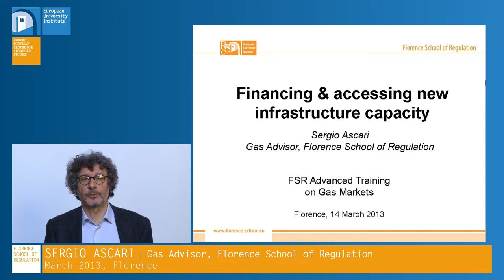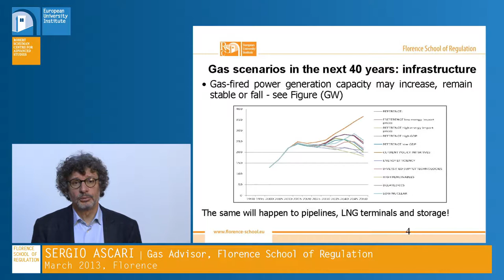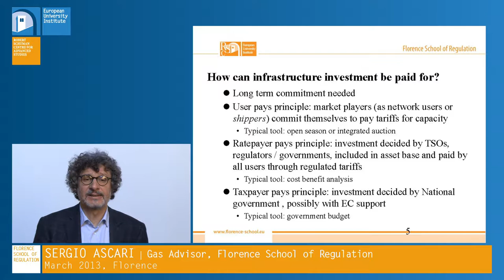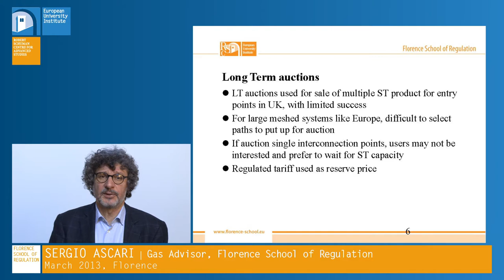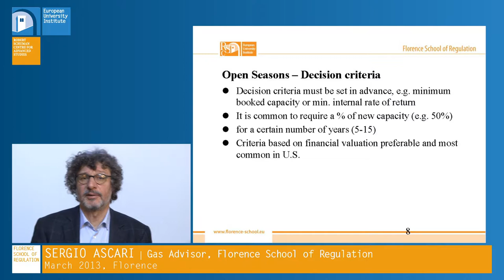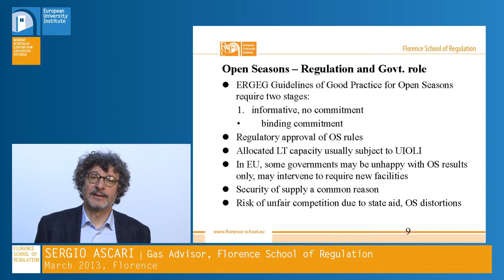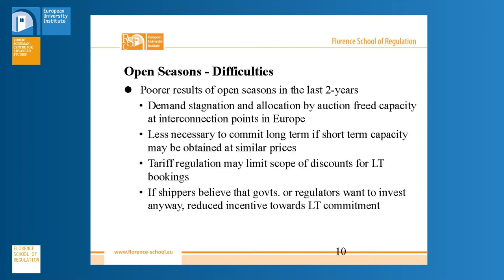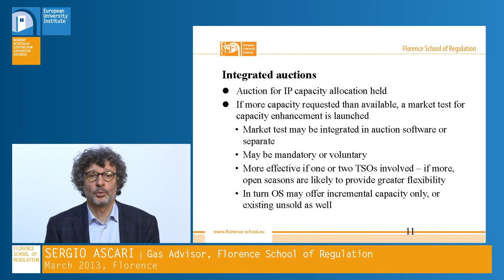Financing and accessing new gas infrastructure capacity by Sergio Ascari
Video lecture
Financing and accessing new infrastructure capacity
Florence School of Regulation Video Lecture (March 2013)
Sergio Ascari, Gas Advisor, Florence School of Regulation

In this video lecture Sergio Ascari discusses the need for new and enhanced gas  infrastructure in Europe as well as the question how this infrastructure could be financed and access to it organised.

***To properly view this lecture please make sure to modify the quality on the lower right corner to at least 720p***